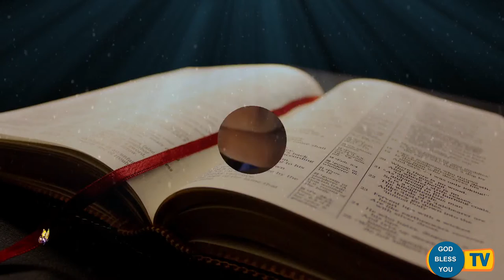Fr Valan Svd Presents Good Morning Jesus Message Vol-962